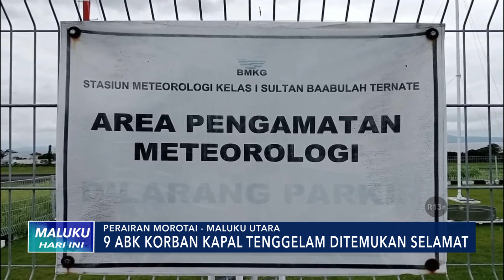9 ABK KORBAN KAPAL TENGGELAM DITEMUKAN SELAMAT - MHI (10/04/2023)